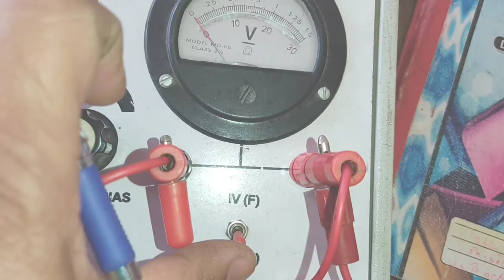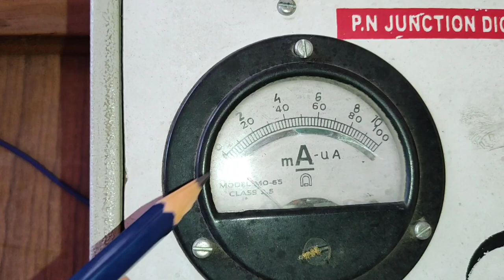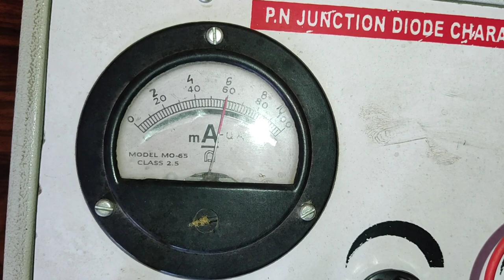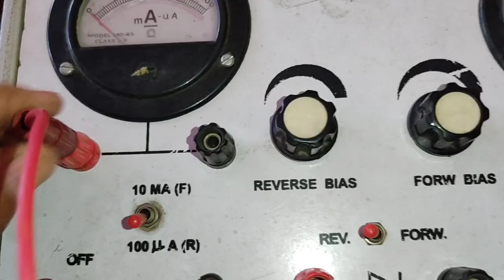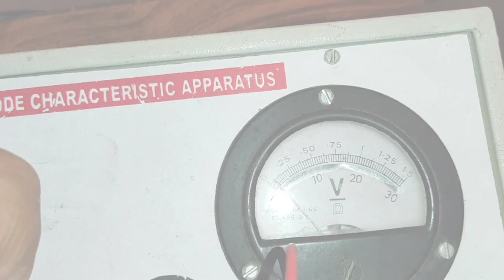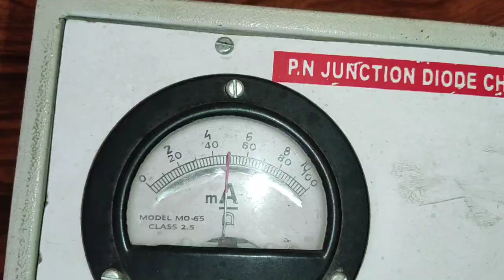P-n Junction diode Practical physics Class 12#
To draw I-V characteristic of p-n junction diode in forward snd reverse bias.